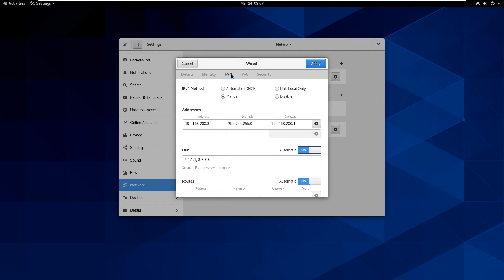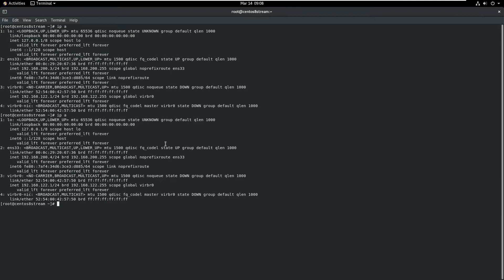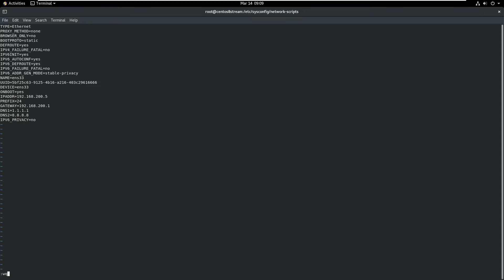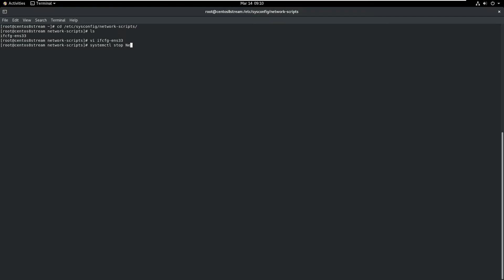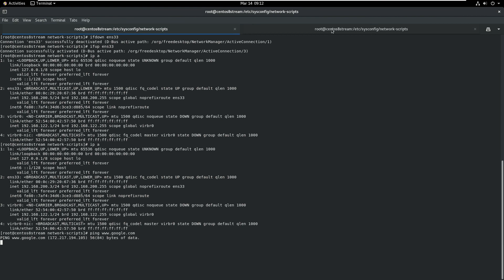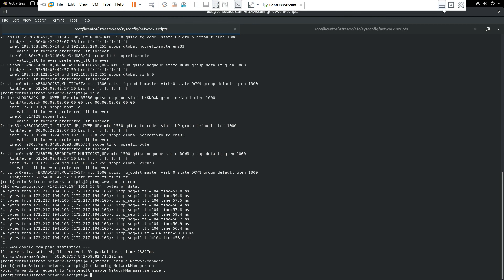#3 CentOS 8 Stream/RHEL8 Network Configurations,Internet Setup | Easy IT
after a fresh Linux install, we configure it for network communications.